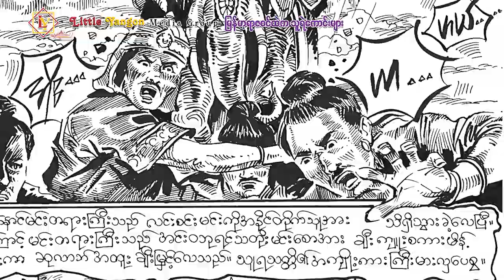သတ္တိရှင် သတိုးမင်းစော_မြန်မာ့ရာဇဝင်ထဲက သူရဲကောင်းများ (၇)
မြန်မာရာဇဝင်သမိုင်းတွင် ထင်ရှားကျော်ကြားခဲ့သော သူရဲကောင်းများအကြောင်း